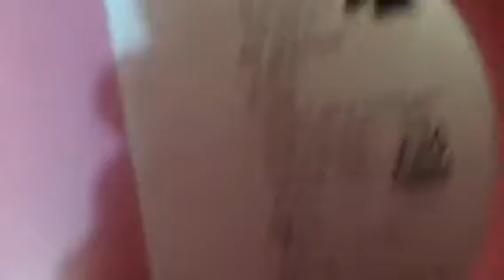ONS ALLER EERSTE VIDEO - VLOG# 1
Hoi hoop dat Julie hebben aboneerd
Nancy En Rayan YouTube En Nancy
Does!! Veel plezier😀